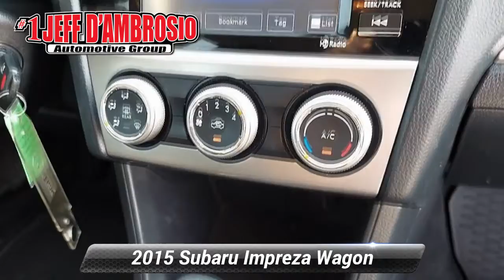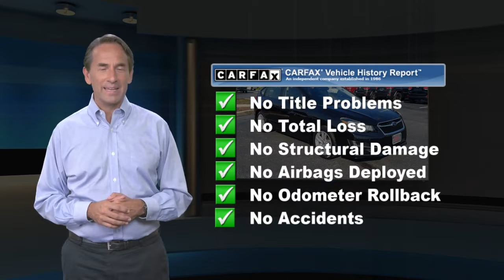Used 2015 Subaru Impreza Wagon 2.0i Premium, Downingtown, PA V210592B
1221 E. Lancaster Ave

Destination Downingtown! Jeff D'Ambrosio the dealership you can trust! Over 38 Acres of New & Pre-Owned Cars, Van, Trucks & SUV's. Guaranteed you will get the lowest Price from us or we will beat it!2015 Subaru Impreza 2.0i Premium in Black with.Clean CARFAX. AWD 2.0L 4-Cylinder SMPI DOHC 16V CVT Lineartronic 28/37 City/Highway MPGCome in as a customer, leave as a friend!! Readers Choice Best of Chester County. At Jeff D'Ambrosio our finance department is focused on helping our customers get the right finance program at the most competitive rates.

[RLVID:36067:efeda5cb6192cbcb:ca738272de6dd0f7:1]